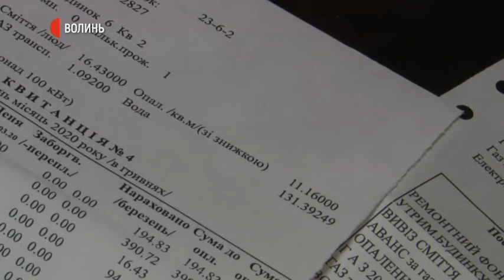У луцьких багатоповерхівках встановлюють ІТП